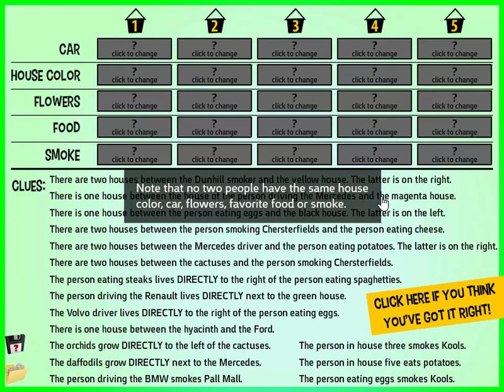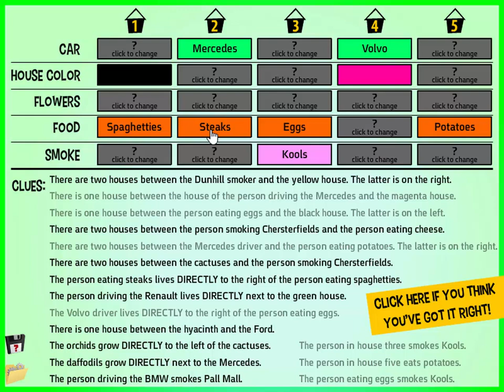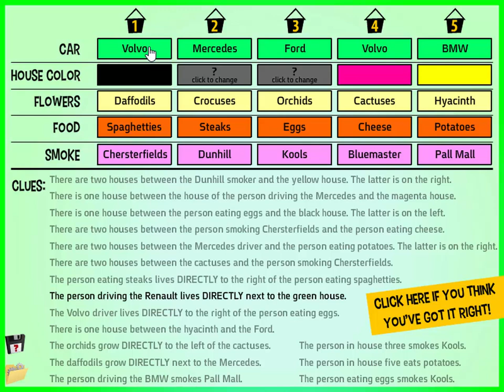Who Lives Here?! #14 - Walkthrough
Who Lives Here walkthrough by BrainBusters:
5 people have lost their memory due to amnesia. Your job to help them find their homes!